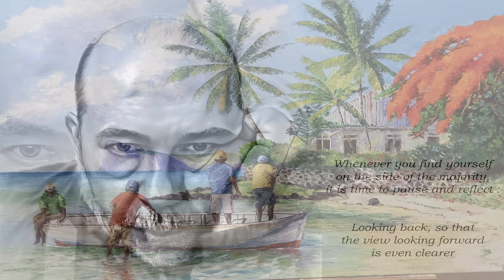Goodbye Little Darling